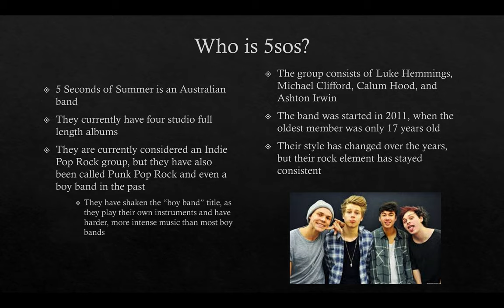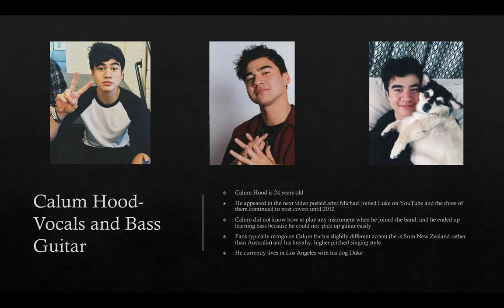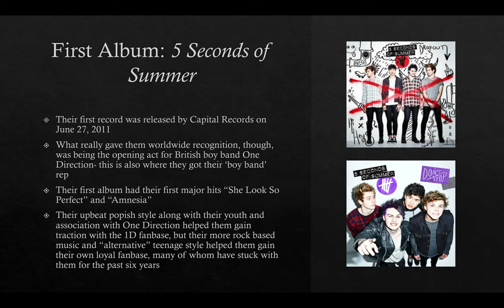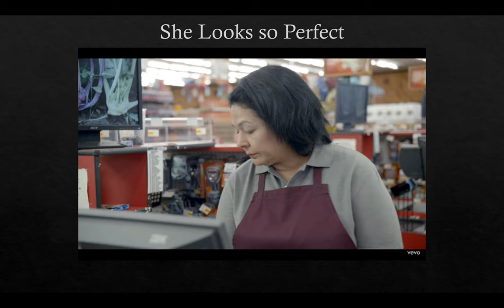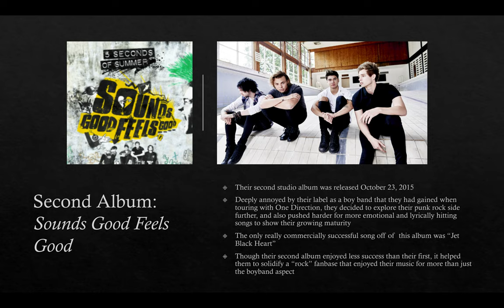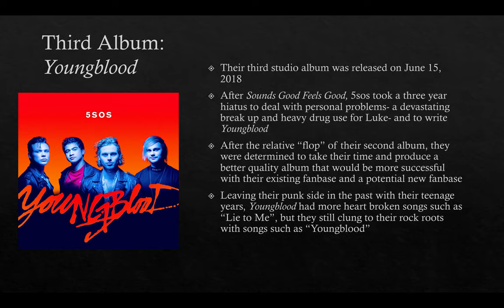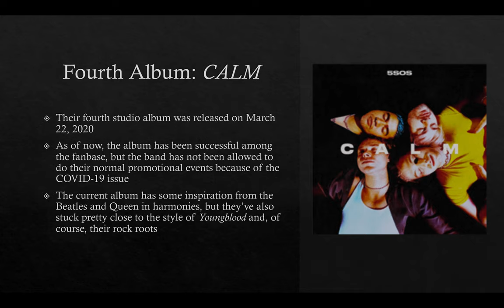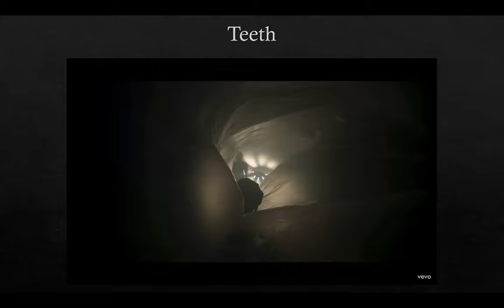Randi Terry history of rock 2020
history of rock